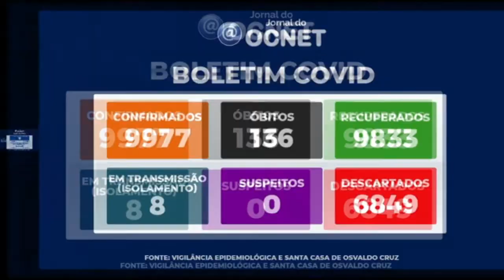Município de Osvaldo Cruz confirma dois novos casos de Covid-19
OSVALDO CRUZ - O município de Osvaldo Cruz registrou 2 novos casos de Covid-19 nesta sexta-feira, 16. Com isso, o total subiu para 9.977 casos desde o início da pandemia.

Há hoje 8 pacientes transmitindo a Covid-19 (em isolamento domiciliar).

Foram aplicadas hoje 11 vacinas contra a doença, sendo 10 doses em adultos e apenas 1 em crianças.